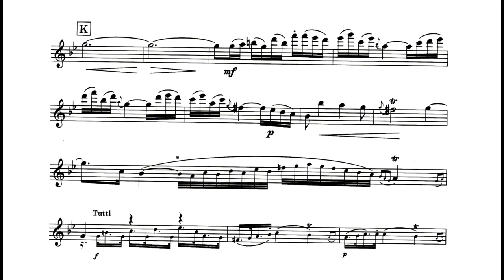J.J.Quantz ARIOSO from Flute Concerto in G Major/accompaniment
Flute Concerto in G Major,
Second Movement-Arioso-Orchestral accompaniment..
Flute Backings Chamber Orchester